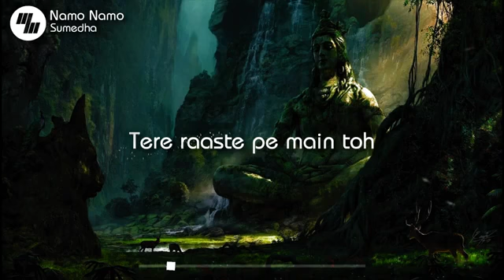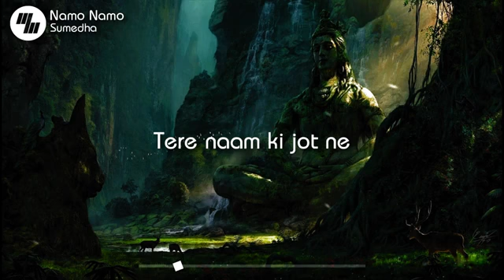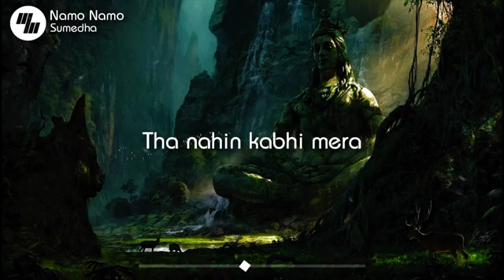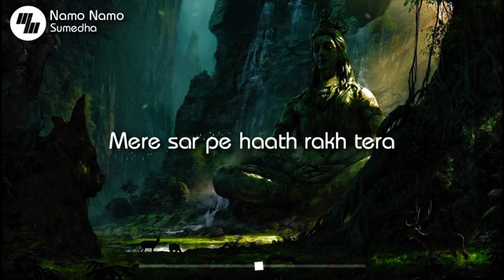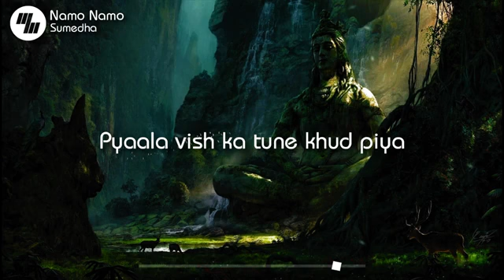Namo Namo | Kedarnath | Sumedha Karmahe - OFFICIAL LYRICS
Namo Namo Lyrics – Kedarnath: The song is sung and composed by Amit Trivedi while lyrics of “Namo Namo Shankara” are written by Amitabh Bhattacharya. The song is from Abhishek Kapoor’s Kedarnath starring Sushant Singh Sumedha Karmahe.

" NAMO NAMO "SONG INFO
Singer: Sumedha Karmahe
Lyrics: Amitabh Bhattacharya
Director: Abhishek Kapoor
Music Label: Zee Music Company